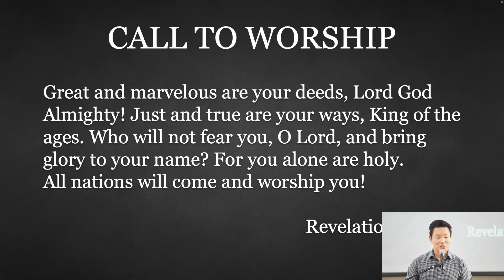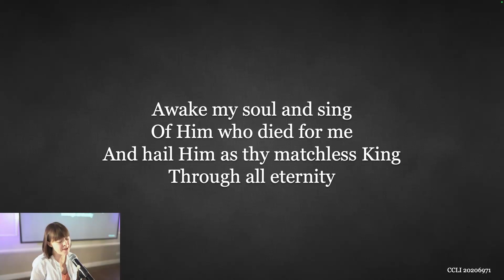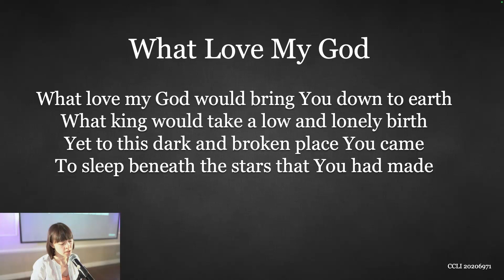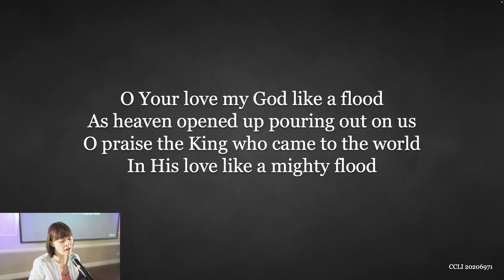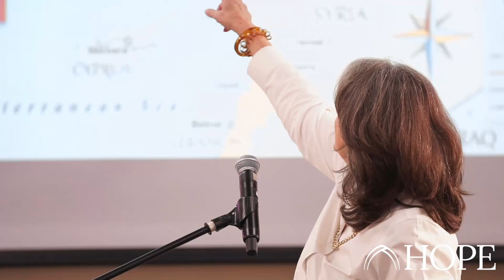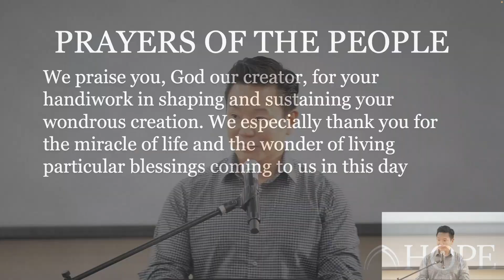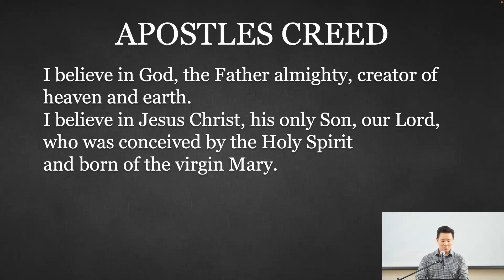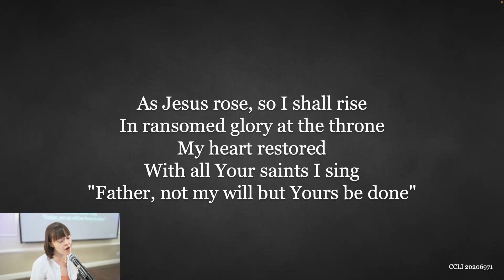2023.05.07 - Jackson Crum - Isaiah 6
20206971
CCLI Streaming License
20206988